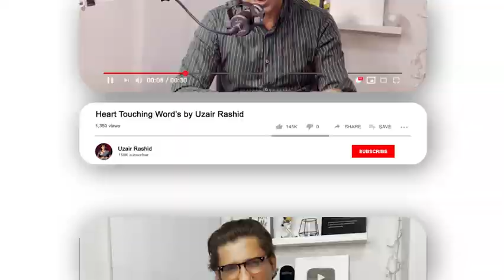Be Yourself... │ Heart Touching Words By Uzair Rashid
Heart Touching Words by Uzair Rashid